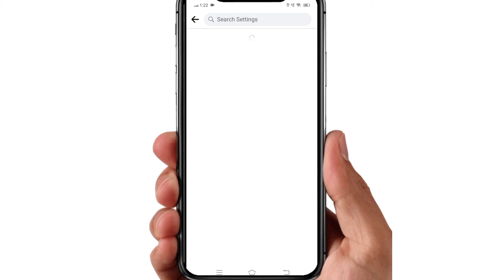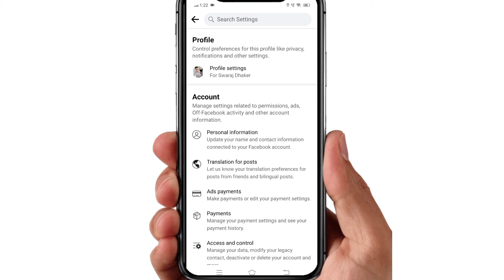How To Check Facebook Video Watch History On Mobile